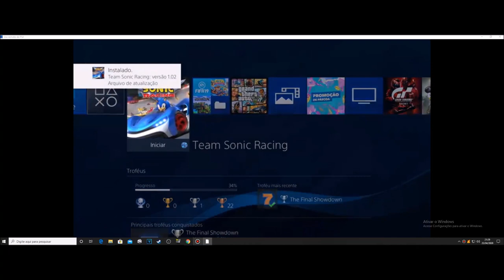Nova Serie #1 Team Sonic Racing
▬▬▬▬▬▬▬▬▬ஜ۩۞۩ஜ▬▬▬▬▬▬▬▬▬▬
Mais Informações Logo a Baixo
▬▬▬▬▬▬▬▬▬ஜ۩۞۩ஜ▬▬▬▬▬▬▬▬▬▬

✪ Descrição ✪
Uma serie Nova , Team Sonic Racing , deixe o seu like ei nscreva-se no Canal .